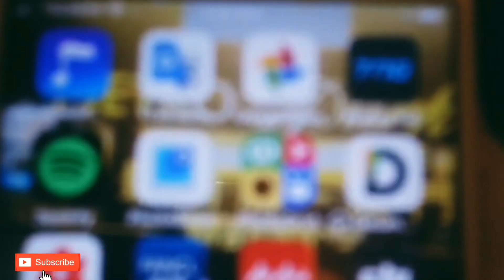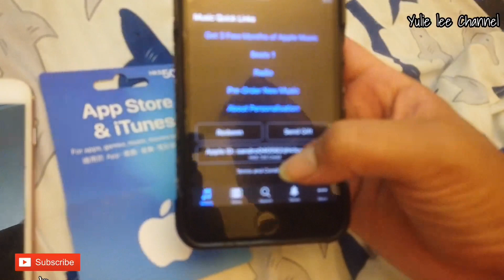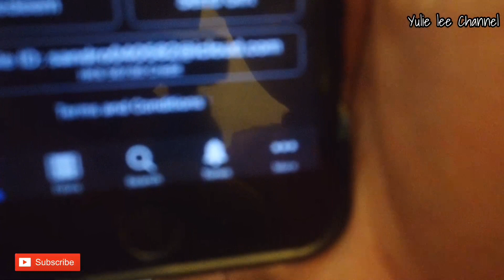CARA MEMASUKAN ICLOUD KE HP IPHONE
Di Video saya kali ini akan memberikan info cara memasukan iCloud ke Hp IPhone , cara nya sangat mudah Ok ,

Buka Pengaturan dan masuk ke perangkat dengan ID Apple Anda. Saat masuk, iCloud akan aktif secara otomatis.